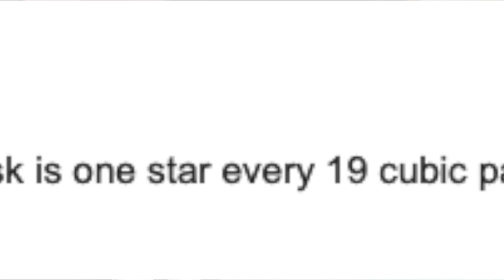Small life problems; we Enlarge Instead of breaking IT smaller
It's good to observe nature and see how tiny things are like stars and moon &  sun but that's not as small as you think just the way we look at it makes us feel that way.

If you See Your Concerns from Faraway It will really look Small, all you require is the willingness to accept instead of making it big, to get you sympathy from others which will only make it worse, it's ok when you were a baby but when you are grown up we can literally show maturity through our simple actions; though some times concerns come in a different form with its own pain; breaking it down any problems to the smallest and working towards can make you feel it's possible.

Stay blessed & keep moving and growing.
Madhu